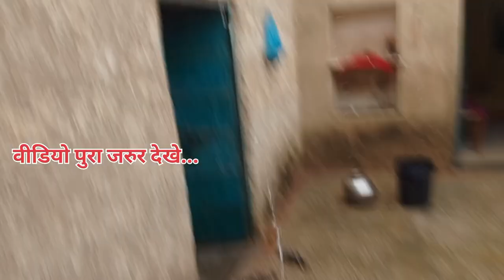बारिश के मारे कमरा चौवन लग गया//Gopal Prajapat vlog